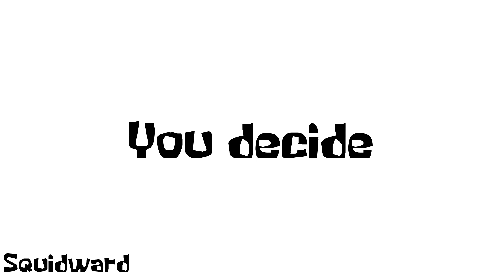Demon Blue Entertainment Memes | Susumu Susumu Taiyo Taiyo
Parody of the ''SpongeBob SpongeBob Patrick Patrick'' meme